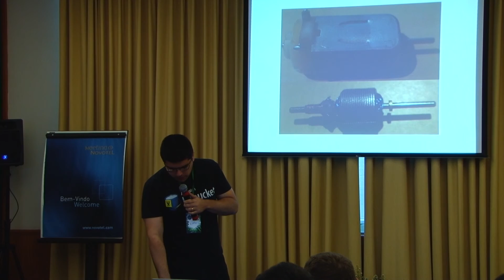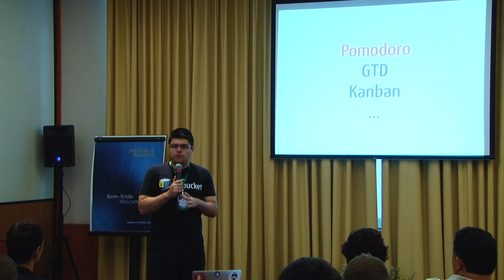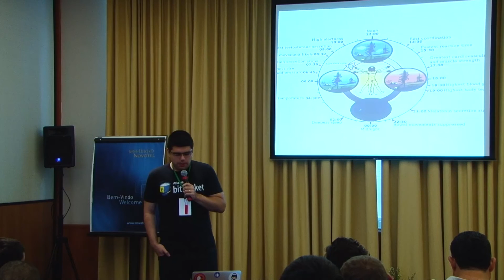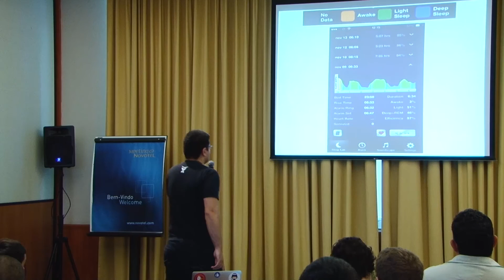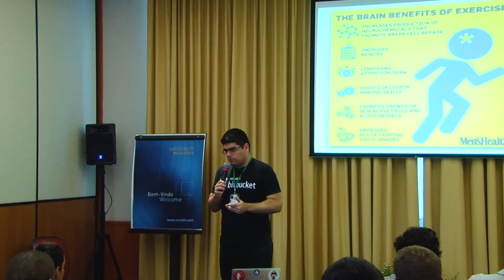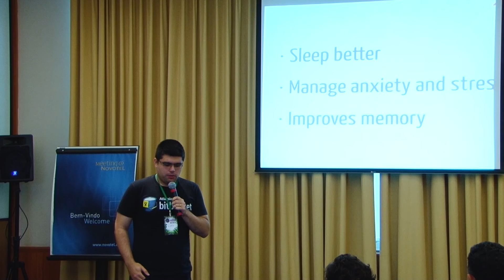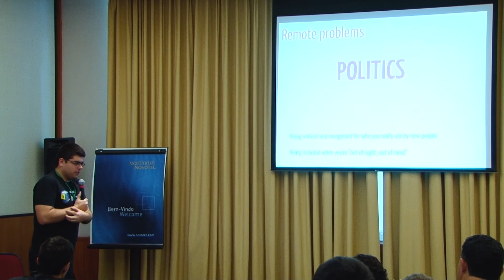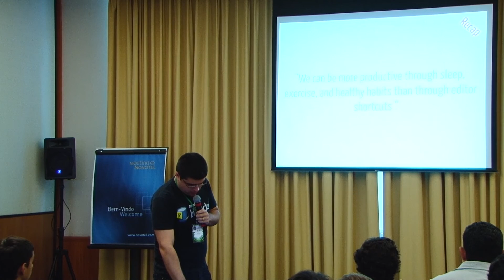Lindolfo Rodrigues - Optimização - Slackware Show 2014